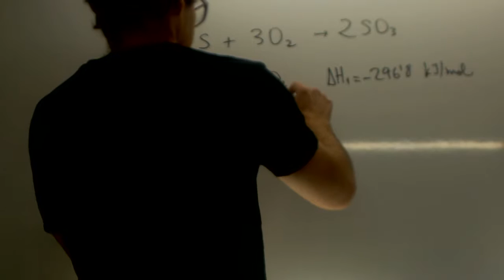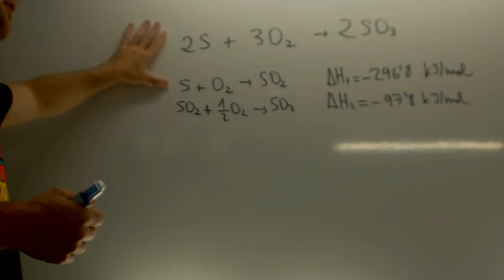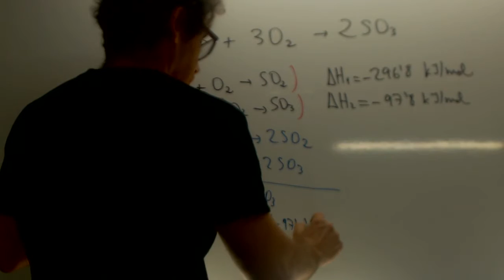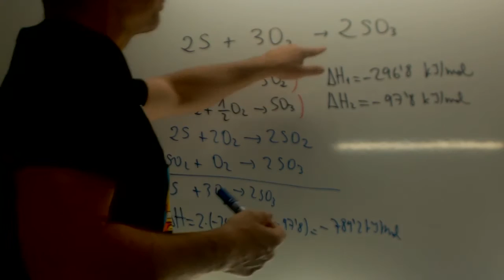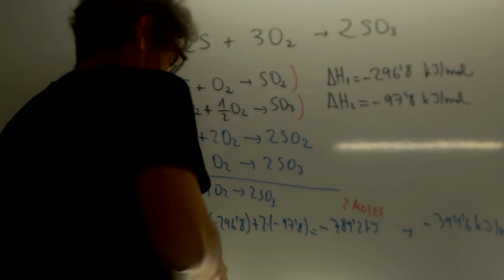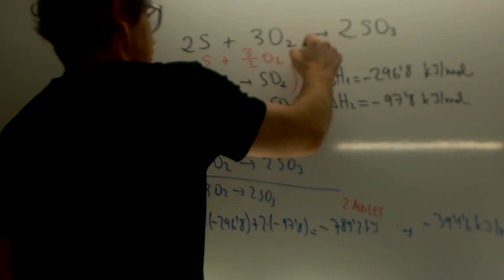Entalpia de formacion Calculos Ley de Hess Quimica 2 Bachillerato Academia Usero Estepona